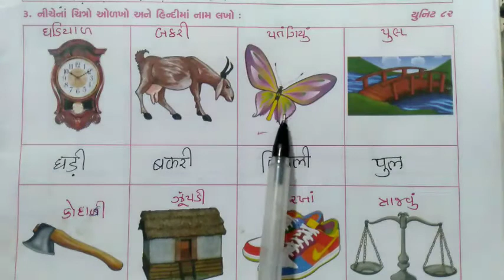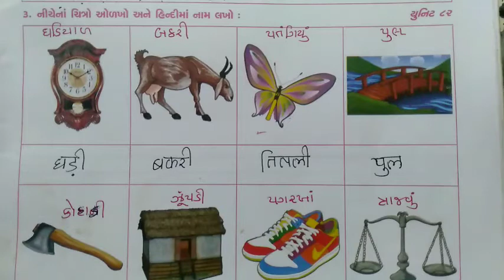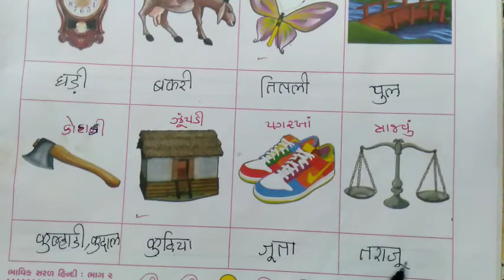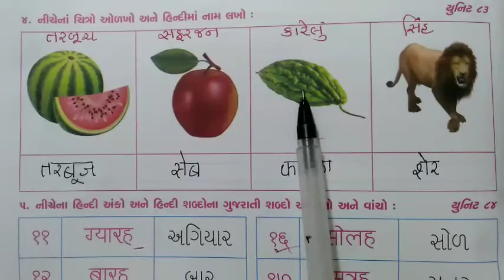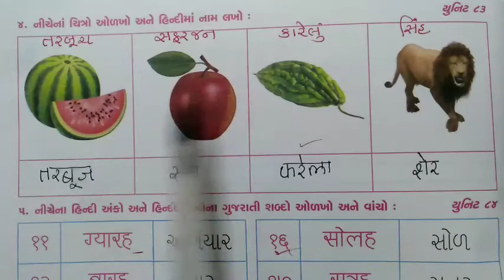ધોરણ -૨, વિષય -હિન્દી, યુનિટ-૮૨,૮૩.